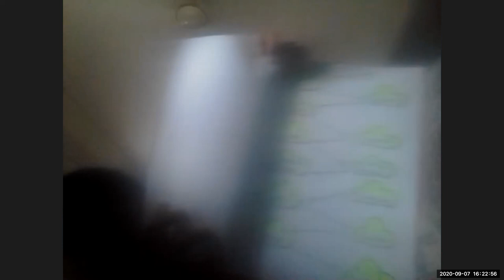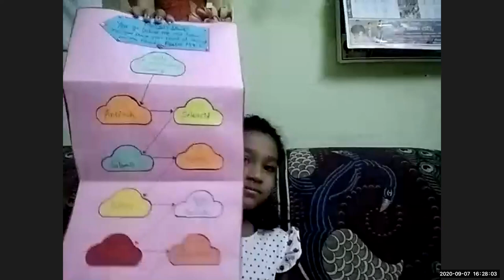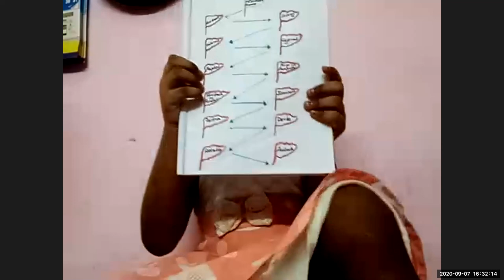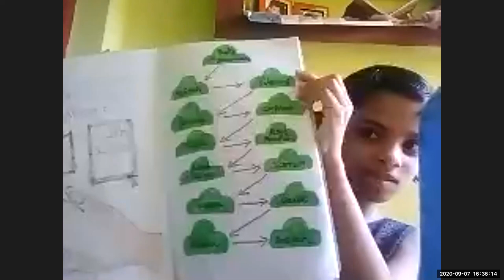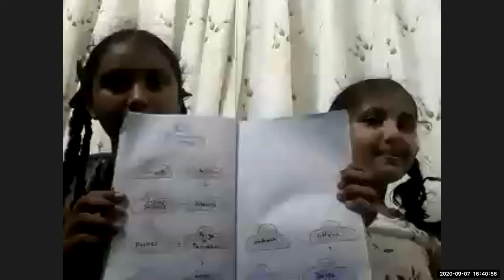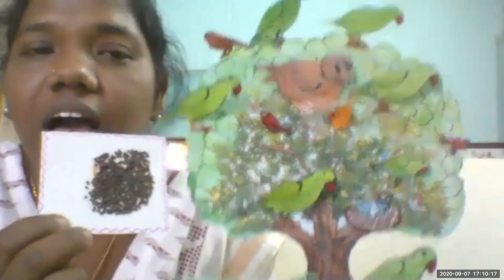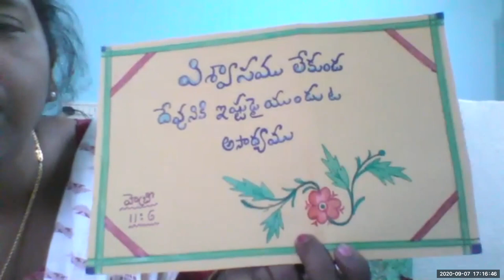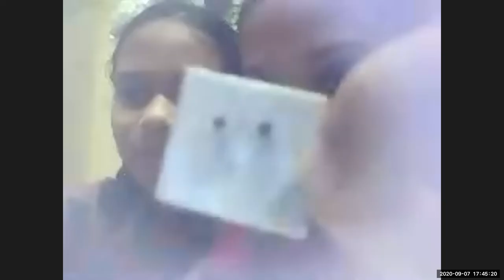LW & KGT CHILDREN CLUB ~ 7 SEP 2020 ~ DAY# 155 ~ MUSTERED SEED ~ LESSON BY SAROJINI